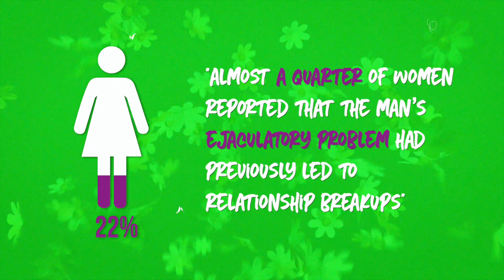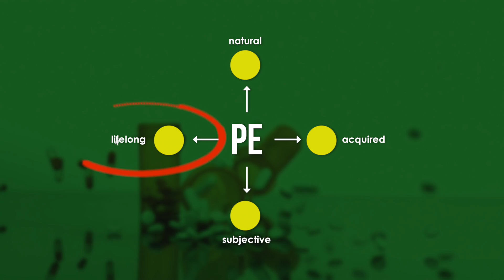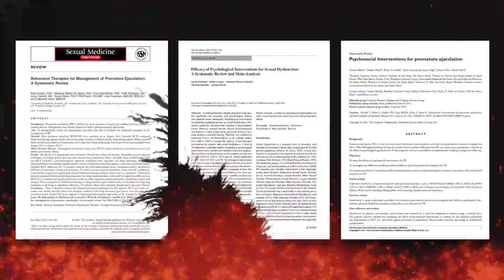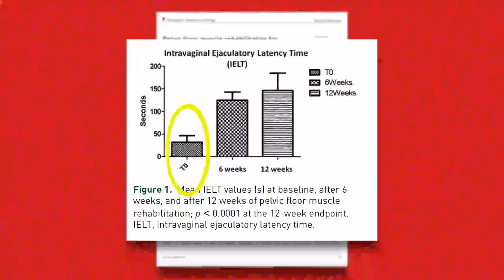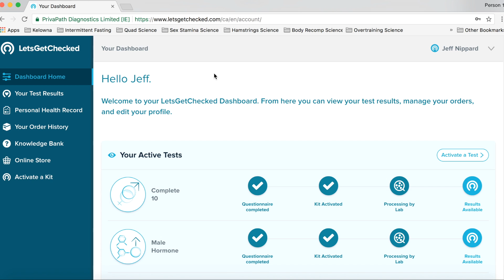How to Last Longer in Bed | Premature Ejaculation Science Explained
FOLLOW ME ▹

MUSIC
‣ Blue Wednesday - Half Past Five
‣ Blue Wednesday - A Night in Cairo
‣ Blue Wednesday - Player 2

This video was edited by Jeff Nippard using Final Cut Pro X